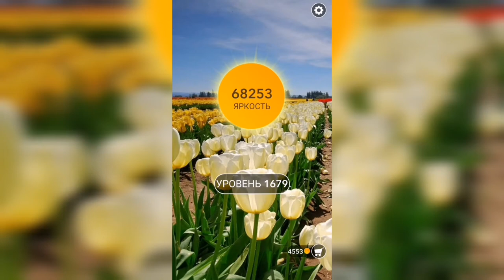Word / Слово Крест: Поиск русского кроссворда / Уровень 1679